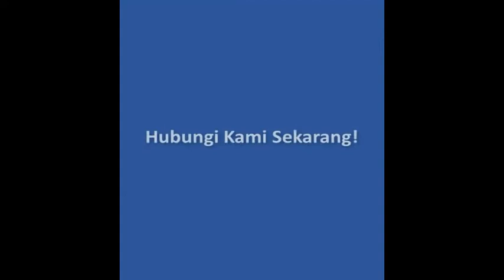Viral ABDIPRO BOGOR projeknya keren-keren 😍 Perumahan Syariah Kota Bogor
Saat ini Project Abdipro Bogor sedang viral, karena lokasi yang ditawarkan rata-rata strategis berada di kota Bogor

Projek Perumahan syariah ada yang ready stok dan juga Inden, yang ready stok ada di pesona abdi cilendek, griya abdi sukahati kota Bogor

Jika anda tertarik bisa untuk Project Abdipro, bisa menghubungi WA 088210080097